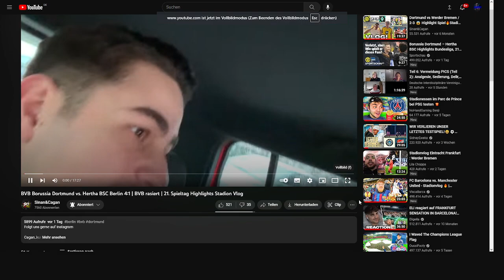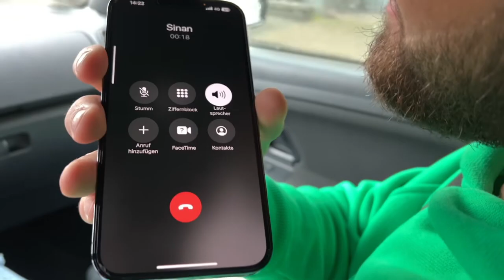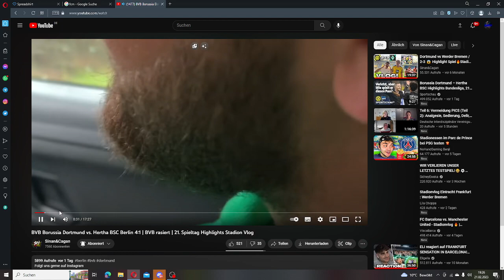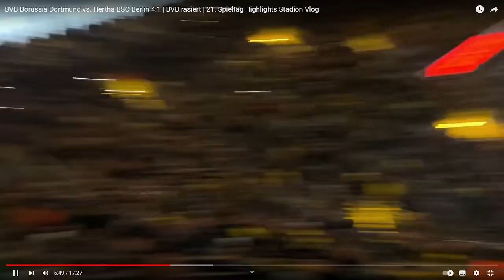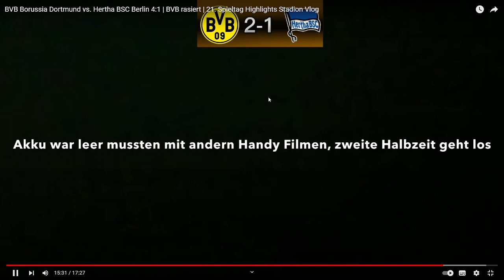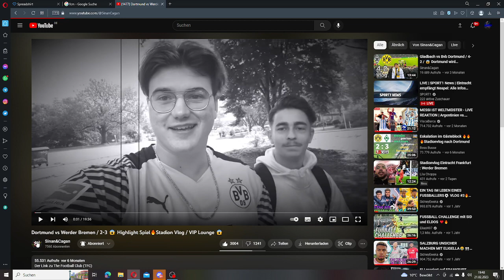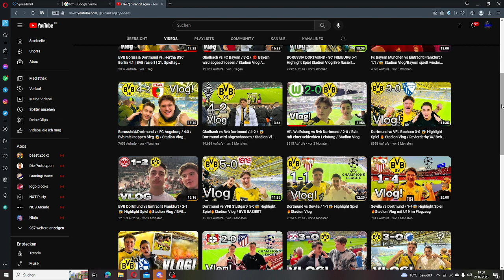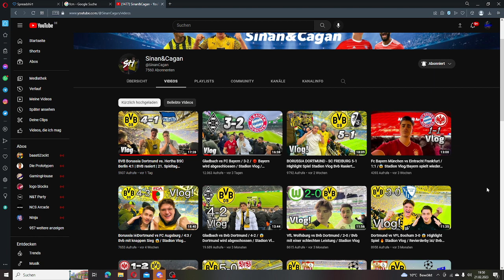ich reagiere auf BVB Borussia Dortmund vs. Hertha BSC Berlin 4:1 | BVB rasiert | Stadion Vlog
hier kommt ihr zum video